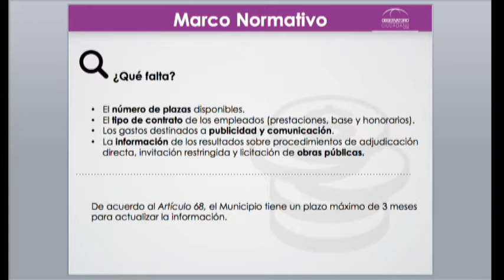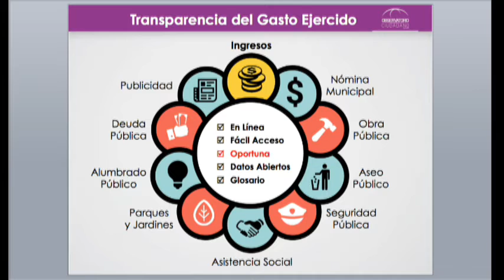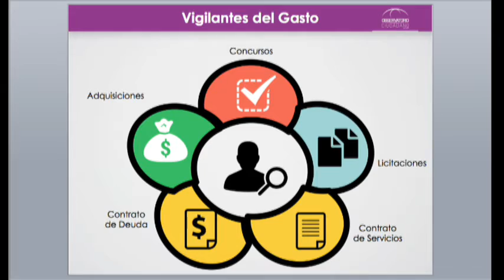Luis Alberto Ramos Presidente del OCL León